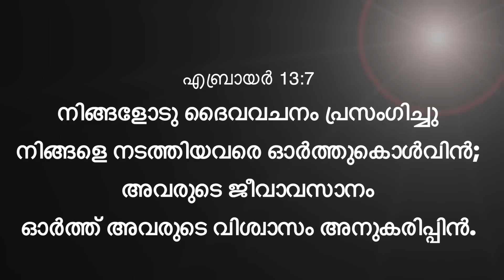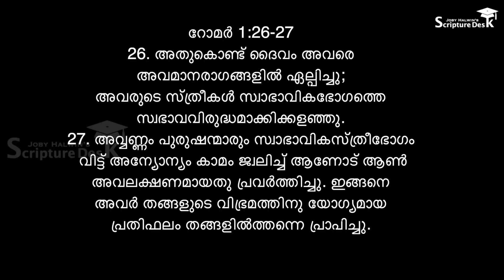പുരോഹിതൻ പുരുഷകാമിയോ?? അനീഷ് അപരാധിയോ?? Joby Halwin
ആരോപണങ്ങൾ ശുശ്രൂഷകരെ തകർക്കുവാൻ നാം കൂട്ടുനിൽക്കുവാൻ പാടില്ല.
വസ്തുതകൾ ശരിയാണെങ്കിൽ അയാളെ അനുകൂലിക്കുവാനും പാടില്ല...
കേൾക്കുന്നവകൾ വെറും ആരോപണങ്ങൾ മാത്രമായിരിക്കാൻ പ്രാർത്ഥിക്കാം..

പാസ്റ്റർ രക്ഷിക്കപ്പടേണ്ടതുണ്ടോ?
18th May 2021 Published video

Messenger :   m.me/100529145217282